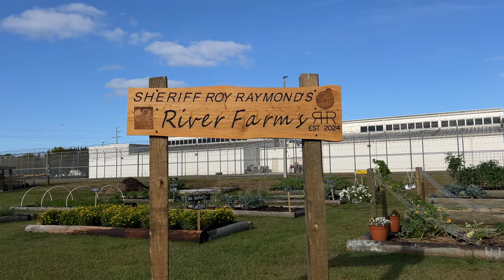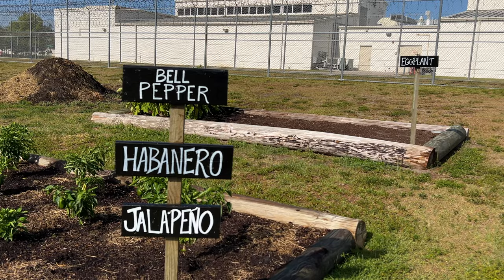Home Depot Donates to Sheriff Roy Raymond's River Farms for Indian River County Jail Inmates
Sheriff Roy Raymond's River Farms has received a donation from Home Depot and the non-profit organization Team Success to support the rehabilitation of inmates at the Indian River County Jail in Florida. Current Sheriff Eric Flowers announced the donation and detailed how it is aiding in the rehabilitation efforts for the inmates.